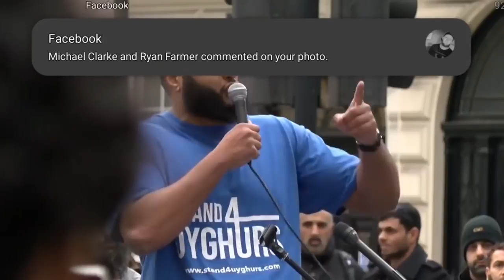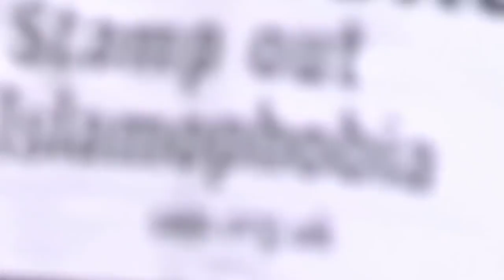​@MohammedHijab Went Shirtless & SHAKES Audience with POWERFUL Speech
May Allah bless  Mohammad Hijab for his contribution to Islam.

Ulearna is new platform offering courses and premium articles ranging from islamic studies, business & entrepreneurship, web development to creative design.

Assalamu alaykom, I'm Rahmatullah Nowruz, Founder and CEO of Ulearna.com and 3 more amazing organizations. sharing my journey as an entrepreneur, Muslim and humanitarian worker.